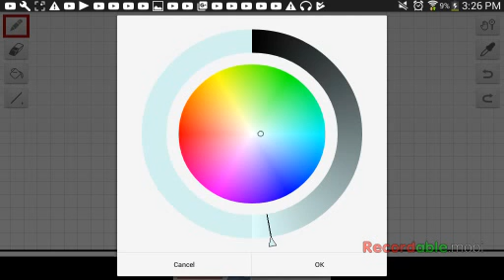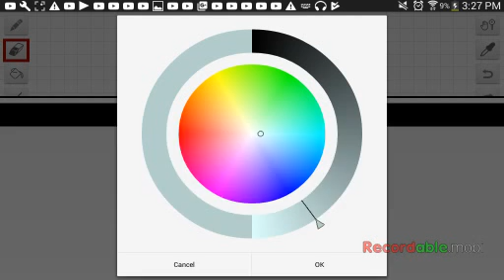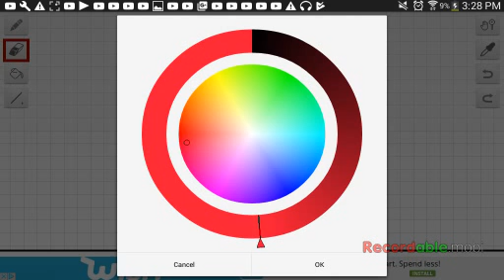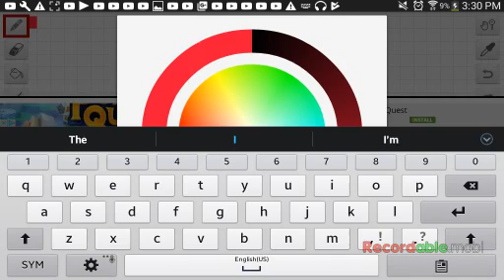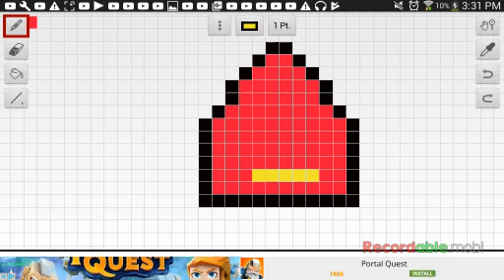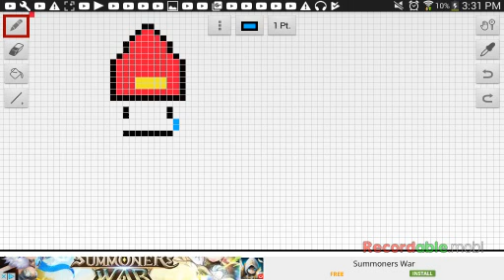Failing at art 3 times then drawing parappas lil beanie thing ( bounus : vaporwave )